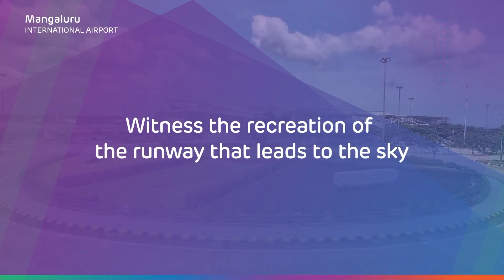Mangaluru Airport | Completion of Runway construction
We at MangaluruAirport take immense pride in announcing the completion of Mangaluru Airport’s runway construction in just 75 days. Watch the video showcasing how we have redefined infrastructure development in India.